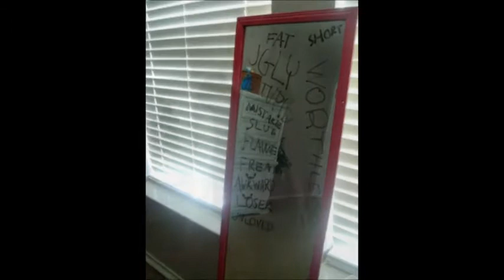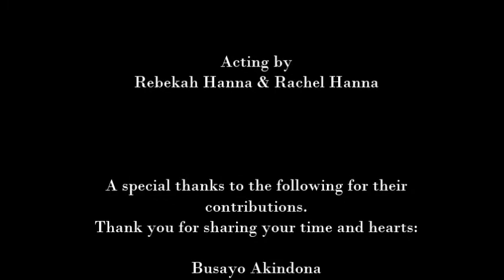Mirrors - An Original Spoken Word and Short Film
*A cover of the following song, by violinist Lindsey Stirling, is used for background music:

Evanescence. "My Immortal." Fallen. Wind-up Records, 2003. CD.